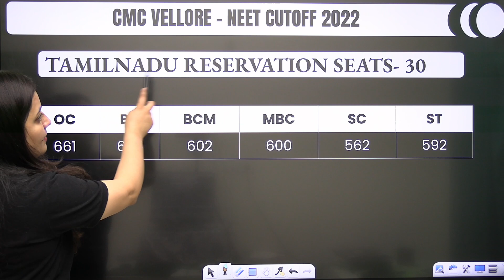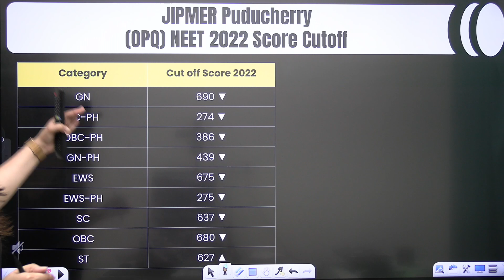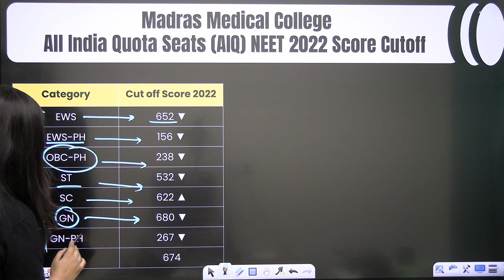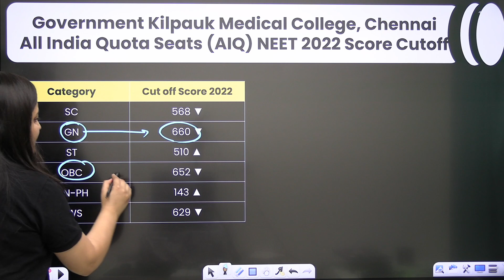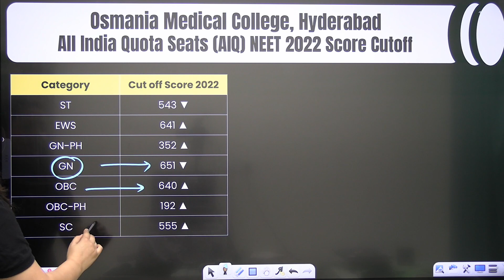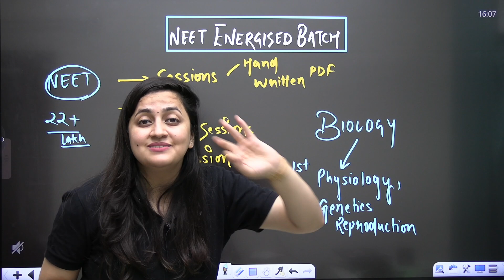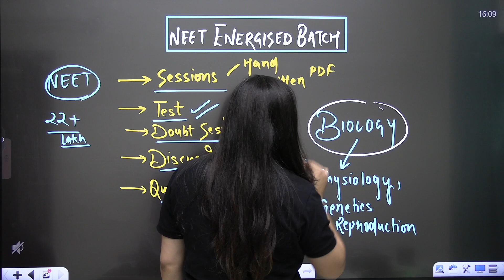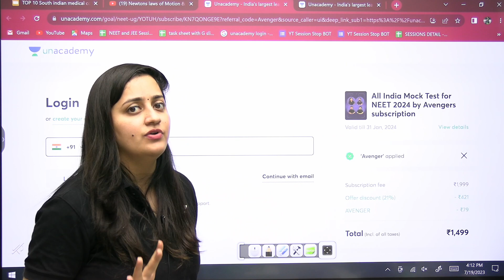Top 10 South Indian Medical Colleges | Unacademy NEET English | Ambika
Are you looking for a good medical college? Check out our list of the best South Indian medical colleges! These colleges offer excellent medical programs and are perfect for students looking to study in India.

You can enroll to Unacademy Subscription and get the following benefits:
1. Learn from your favorite teacher
2. Dedicated DOUBT sessions
3. One Subscription, Unlimited Access to Live Online Classes and Videos
4. Real-time interaction with best-in-class teachers
5. You can ask doubts in live online classes
6. Limited students in each Class
7. Download the videos & watch them offline